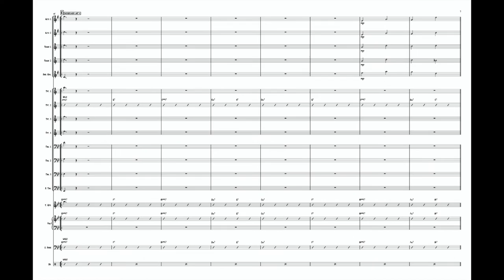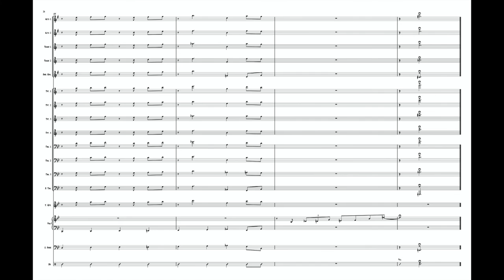Almost Like Being In Love // Score Study // Arr. Steven Feifke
Grade 5 Big Band Chart feat. Trumpet 2 Solo. In the key of Bb Major.

Hard hitting big band chart on the classic standard "Almost Like Being In Love" in the style of the Basie band. Demanding lead trumpet part and trombone section solis. There is also a saxophone soli, but it falls easily underneath the fingers.

***Please note that there are some orchestrational changes in the chart that are not reflected in the performance. This recording was taken from a live show at Dizzy's Club Coca-Cola in NYC, and since the band first played the chart, there are certain parts that have been re-written and re-orchestrated for ease of playing!

To listen to the original recording featuring the Steven Feifke Big Band

Steven Feifke, born June 21st, 1991, is a prolific pianist, bandleader, composer and educator who has become a fixture on the New York scene. A regular at key venues including The Blue Note, Smalls, and Dizzy's Club Coca-Cola, he also frequently works as a musical director, conductor, orchestrator and arranger and maintains his own big band, septet, and trio. His orchestrations for chamber ensemble, big band, and orchestra can be heard on numerous albums by artists like Veronica Swift, Santino Fontana, and Ulysses Owens Jr. Feifke has also written original works for television and film media, and his music can be heard on the hit Netflix TV show "Comedians In Cars Getting Coffee," produced by comedian Jerry Seinfeld. He holds a Bachelors Degree in Jazz Studies and a Minor in Economics from New York University (2013), along with a Masters Degree in Jazz Composition from Manhattan School Of Music (2018). Feifke serves on faculty at The New School in New York City, where he teaches composition and arranging. His debut album is "Peace In Time," released independently in 2015. Feifke is a Yamaha Performing Artist